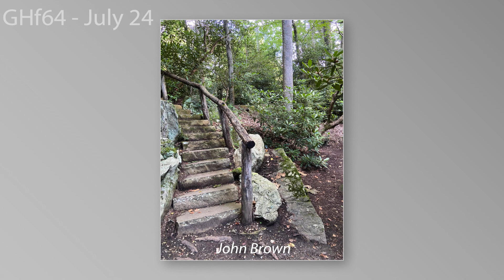July 24 2020 GHf64 Slideshow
A slideshow of images submitted by the GHf64 Photo Club between July 10 and July 22, 2020